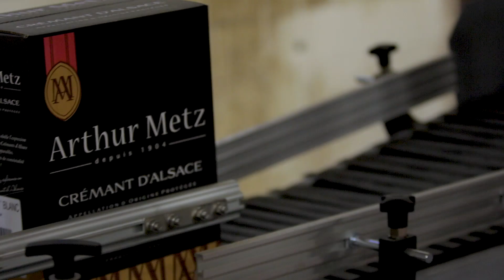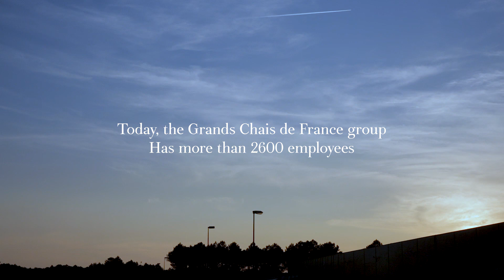GCF & Famille Helfrich Overview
This video was produced in July 2019 and will give you a flavour of the
Helfrich Family and the wider GCF Group..

In April 2020 we have over 60 owned properties in the portfolio which form the basis of the Famille Helfrich portfolio.

This portfolio is dedicated to the On Trade and Independent Wine Merchant sector and also includes House Wines, New World Wines, Sparkling, PET, Crémant, etc, the list is endless...

In this video as well as some of our properties you will also see the wider group producing some of our well known and worldwide brands.

Many of my On Trade and Independent Customers welcome the fact that we have scale as it ensures we're continually investing within the French Wine Industry and now beyond with properties and facilities in Spain, Germany and Hungary.

Still a family, these two entities of our business go hand in hand as in my opinion you can't have one without the other..

Chris DAVIES
UK Sales Director
On Trade & Independent Sector